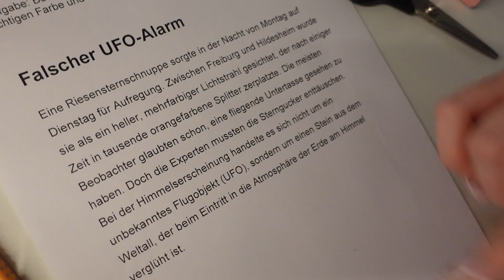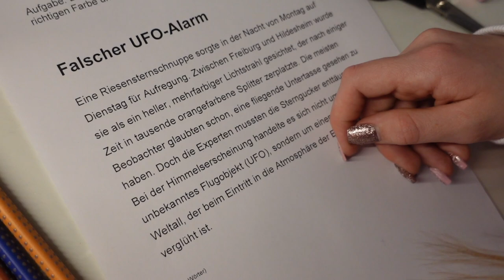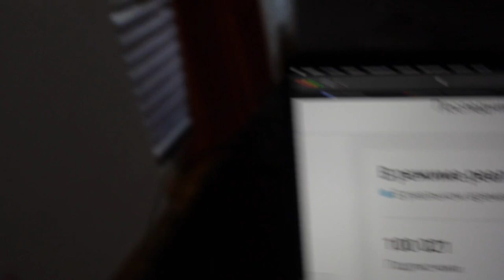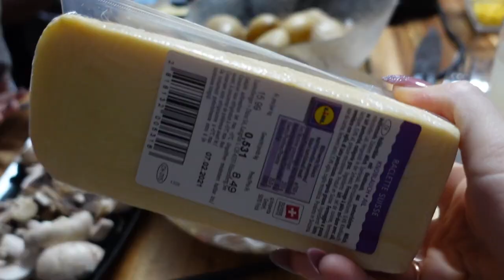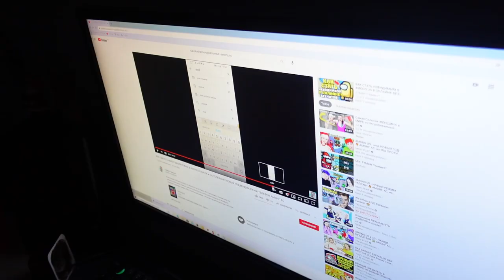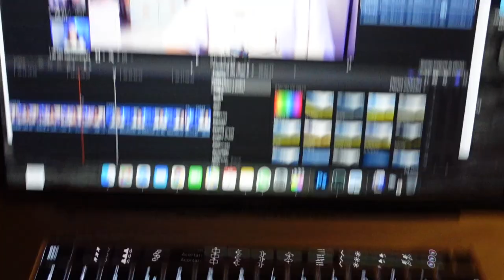Бонни УКУСИЛА до КРОВИ😳 /😂 ЖЁСТКО УПАЛА / УРАА МЫ ЭТО СДЕЛАЛИ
Бонни укусила Ксюшу за губу, кака это произошло. Маргарита упала себя в комнате, было очень смешно.